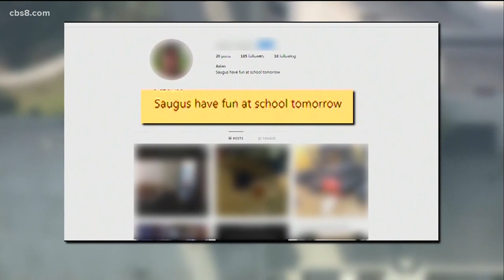Santa Clarita school shooting leaves 2 dead, 3 injured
A vigil was held for the Saugus School shooting victims Thursday night.